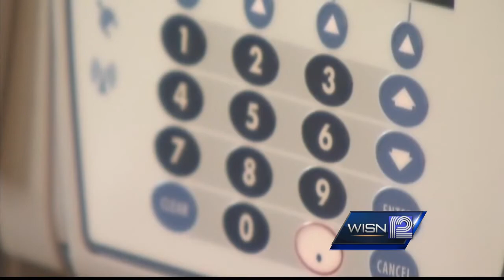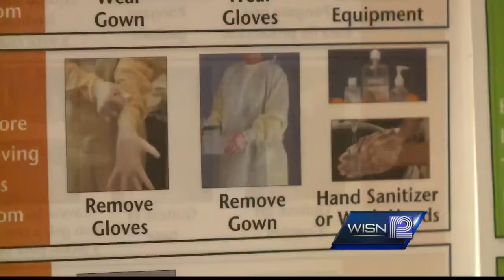Milwaukee-area doctors prepare for enterovirus